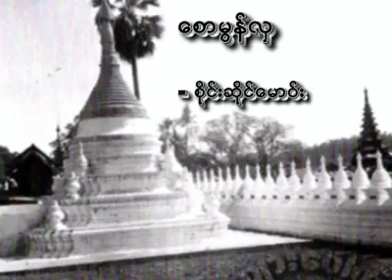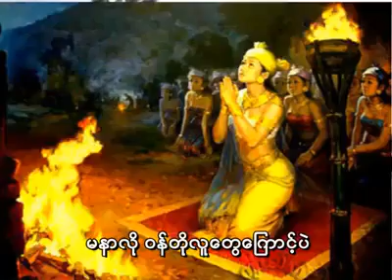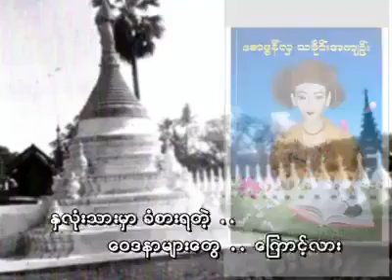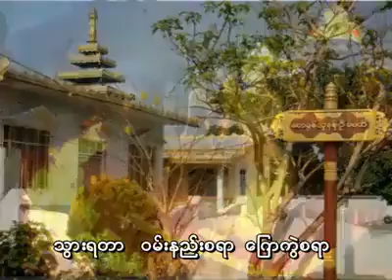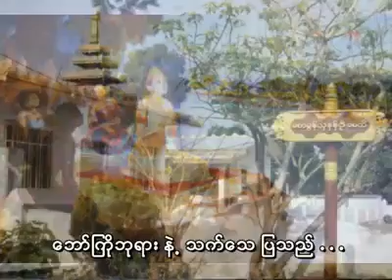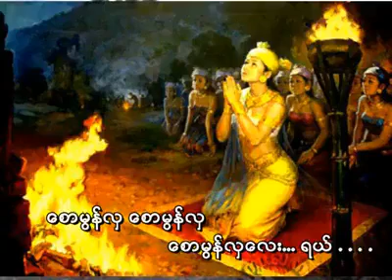"ေစာမြန္လွ" စိုင္းဆိုင္ေမာဝ္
မူရင္း -Shan News